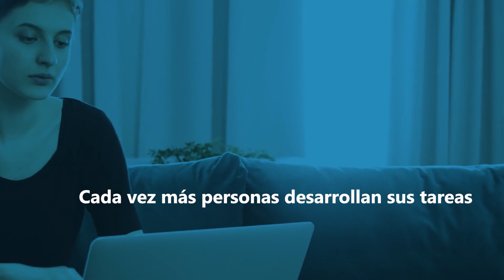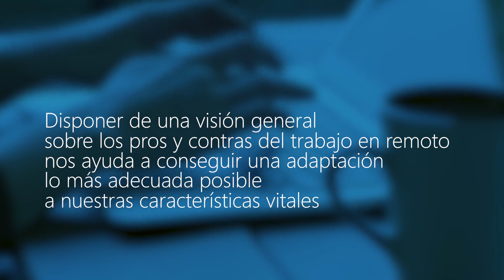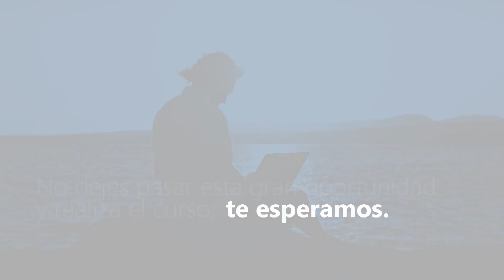Curso de Trabajo remoto. Principios y herramientas (ADGG13)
🖥️El trabajo remoto, en crecimiento constante en los últimos años e impulsado definitivamente por la pandemia de 2020, requiere nuevos conocimientos, herramientas y procesos.

Saber dominarlo mejora la productividad y la conciliación laboral y personal optimizando reuniones, comunicaciones y gestión de tareas. 😊